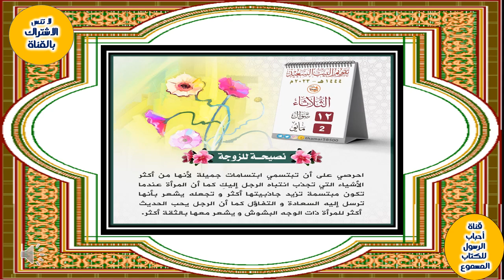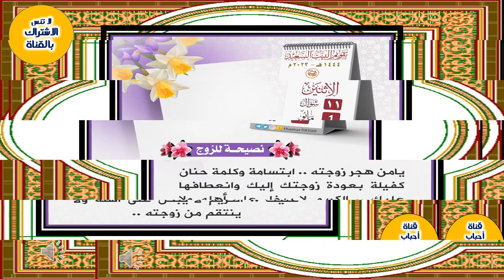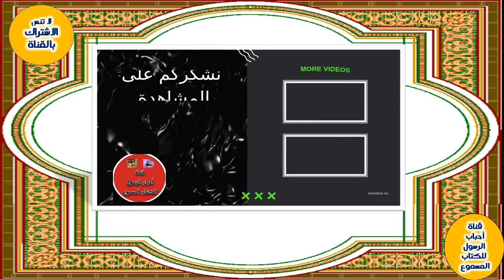نصائح للمتزوجين ج1نصائح ستغير حياتك الزوجية حل المشكلات الزوجية/السر الأساسي في كل علاقة زوجية ناجحة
نصائح للمتزوجين ج1نصائح ستغير حياتك الزوجية حل المشكلات الزوجية/السر الأساسي في كل علاقة زوجية ناجحة  advice for married couples c
= للمتزوجات❌نصائح خاصة لعلاقة ناجحة مع الزوج ✅
= 🔞🔞ممنووووووع للرجال🔞🔞. أسرار العلاقة الحميمة
= للمتزوجات فقد ٣ نصائح خاصة جدا لازم كل ست تعرفها
= نصيحة لأى عريس جديد وعدد مرات الجماع
= للرجال فقط...إعدادات ما قبل الزواج
نصيحة للمتزوجين حديثًا لعلاقة زوجية ناجحة ومستقرة
= أهم النصائح للمتزوجين: كل ما يهمك - أسرتي
= للمتزوجين حديثا.. نصائح هامة لحياة زوجية سعيدة
=  نصائح من "الإفتاء" للمتزوجين: لا تمنع زوجتك من ممارسة
=  نصيحة من أجل بداية زواج موفقة لا تنتهي بالطلاق